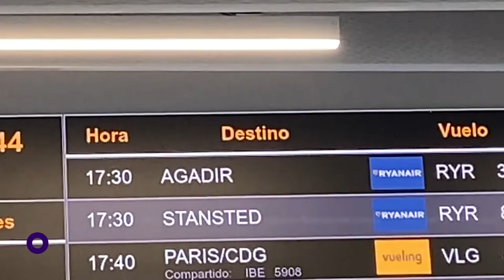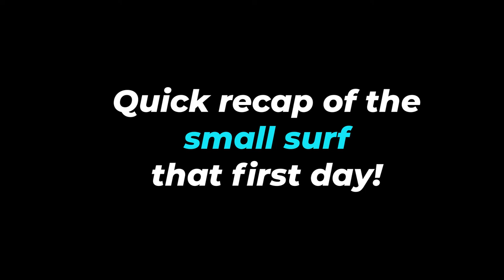SURFING IN MOROCCO 🏄‍♀️ | Desert Surf Camp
We went to Taghazout for one week surfing in Morocco. We got invited by Desert Surf Camp, a nice Surfcamp near Taghazout. We had an amazing week and we can really say that Morocco is a great country to surf. Hope you enjoy this new (Surfing) vlog!

Name: Ingrid van der Wal
Age: 25 (1997)
Study: Master in Content & Media Strategy
Sport: Football, Fitness, Tennis, cycling, skiing, surfing. But almost every sport!!
Camera: Canon powershot G7x + GoPro Hero 10 + DJI mavic air 2 + GoPro Dome